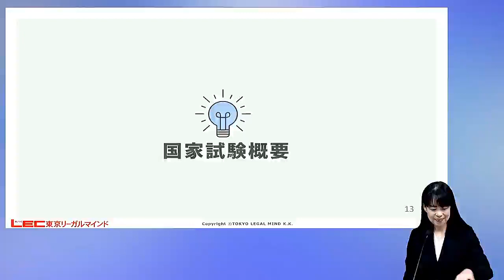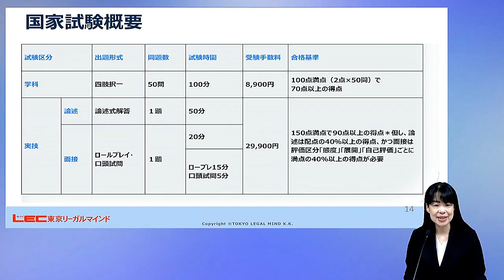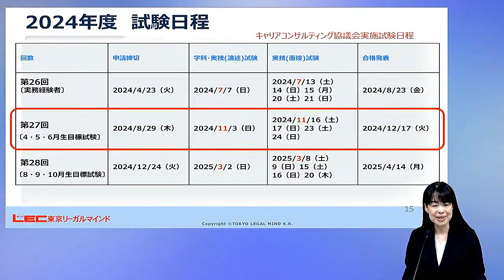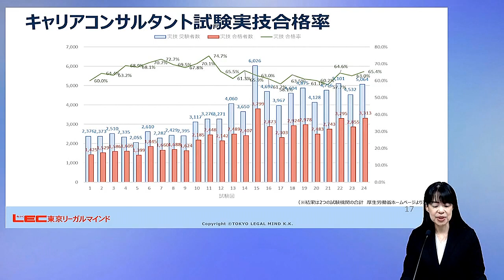【キャリアコンサルタント】国家試験概要｜LEC東京リーガルマインド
実際の国家試験について、概要や合格率などをご紹介します。